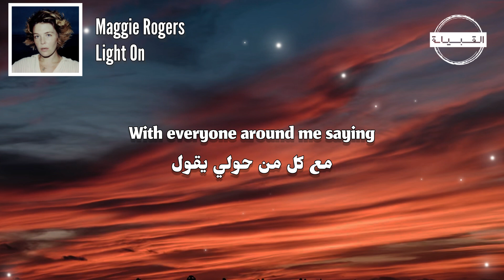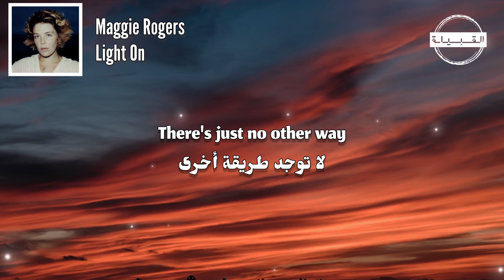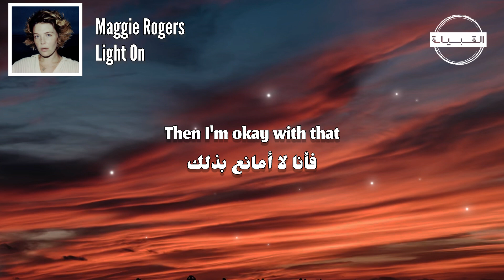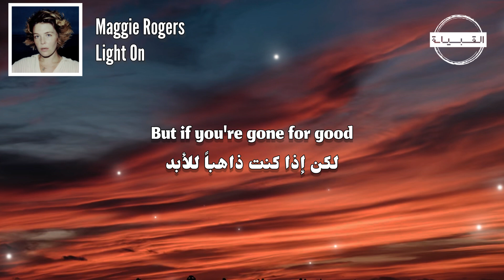Maggie Rogers - Light On مترجمة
🎧  Maggie Rogers - Light On مترجمة (Lyrics)